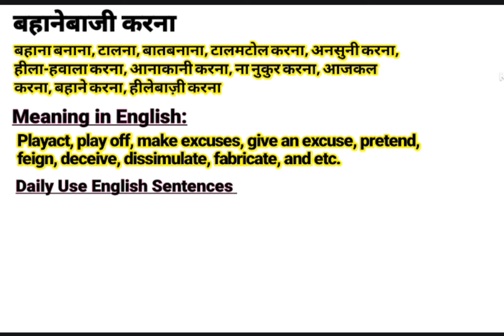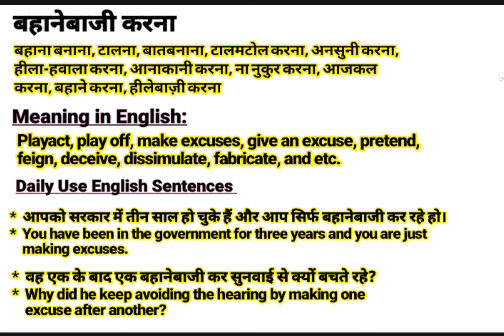बहानेबाजी करना को इंग्लिश में क्या बोलते हैं || Bahanebazi karna meaning in English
About this video:
This video is about the Hindi Word ‘बहानेबाजी करना ‘’.This word ‘बहानेबाजी करना ‘’ is frequently used in our daily life. It is used in films, Urdu or Hindi Poetry (shayeri). So “बहानेबाजी करना ” word has been defined here with it’s English and Hindi meanings for viewers and learners. I think, this video will help to learn this word completely along with examples in English and Hindi. If you are willing to get more words like this, Please visit my channel to find  English and Hindi vocabulary to enhance your word meaning power, also subscribe to this channel to get notifications for new videos.

Contents of this video:
बहानेबाजी करना का हिंदी अर्थ:
बहाना बनाना, टालना, बातबनाना, टालमटोल करना, अनसुनी करना,
हीला-हवाला करना, आनाकानी करना, ना नुकुर करना, आजकल
करना, बहाने करना, हीलेबाज़ी करना

बहानेबाजी करना का अंग्रेजी मतलब:
Playact, play off, make excuses, give an excuse, pretend, feign, deceive, dissimulate, fabricate, and etc.

Sentences in spoken:
*  आपको सरकार में तीन साल हो चुके हैं और आप सिर्फ बहानेबाजी कर रहे हो।
*  You have been in the government for three years and you are just making excuses.

*  वह एक के बाद एक बहानेबाजी कर सुनवाई से क्यों बचते रहे?
*  Why did he keep avoiding the hearing by making one
    excuse after another?

Your queries In this Video:
Bahanebazi karna meaning in English.
What is Bahanebazi karna in English?
Bahanebazi karna ka hindi matlab.
बहानेबाजी करना का क्या मतलब होता है?
बहानेबाजी करना का हिंदी मतलब.
Bahanebazi karna ka kya matlab hota hai?
Basic definition of Bahanebazi karna.
बहानेबाजी करना kiya hai?
बहानेबाजी करना pronounce.
बहानेबाजी करना का उच्चारण कैसे करें?
बहानेबाजी करना meaning in Hindi.
बहानेबाजी करना meaning in Urdu.
बहानेबाजी करना meaning in English.
बहानेबाजी करना meaning.
बहानेबाजी करना synonyms.
बहानेबाजी करना kiya hota hai?
बहानेबाजी करना use in sentence.
बहानेबाजी करना examples in Hindi and English.
Meaning of Bahanebazi karna.
Definition of Bahanebazi karna.
Meaning of Bahanebazi karna in Hindi.
Meaning of Bahanebazi karna in English.
Meaning of Bahanebazi karna in Urdu.
Examples of Bahanebazi karna in Hindi.
बहानेबाजी करना का पर्यायवाची शब्द
बहानेबाजी करना क्या है? What is Bahanebazi karna? Meaning & Synonyms with Definition and Examples in Hindi and English.

Thanks
Educare Desk